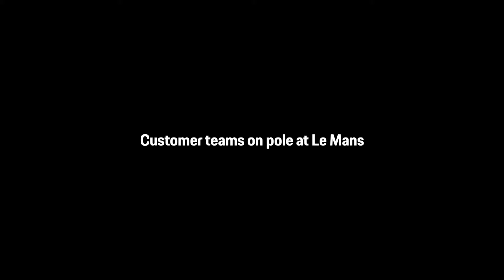Porsche customer teams tackle Le Mans from pole position in both GT classes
Porsche customer teams have scored the perfect result in the Hyperpole of the 24 Hours of Le Mans: Dries Vanthoor turned a sensational lap in 3:46.882 minutes on Thursday evening and planted his Porsche 911 RSR fielded by HubAuto Racing on pole position in the hotly contested GTE-Pro class. The Belgian, who is the brother of the Porsche works driver Laurens Vanthoor, came out on top against strong opposition from all works teams in the cutthroat hunt for top times. In the GTE-Am category, 911 racing cars will take up the race on Saturday at 4:00 pm from the first three grid spots. At the wheel of Dempsey-Proton Racing’s No. 88 entry, Porsche Young Professional Julian Andlauer from France was over half a second faster than Benjamin Barker in the identical car of GR Racing and Matteo Cairoli in Project 1’s No. 56 vehicle.

The so-called Hyperpole is the final qualifying session to secure the best grid positions for the 89th edition of the Le Mans 24-hour race. The six fastest cars from the previous day’s qualifying were eligible to compete in both classes. In favourable weather conditions with cool temperatures at sunset, the two factory-run Porsche 911 RSR went out on to the 13.626-kilometre racetrack as soon as the session began. With a 23-strong field from four classes, they had to get the cleanest possible lap with little traffic. Hence, the start of the final qualifying session turned hectic. All drivers immediately went in pursuit of the top time – with the associated high risk.

Under these circumstances, Kévin Estre experienced bad luck in the No. 92 car of the Porsche works team. The Frenchman went all-out on his first flying lap but had to radio the pits at about the seven-kilometre mark: “I’ve had a crash. I’m okay but I can’t continue. I’m so sorry!” Estre had lost control of the ca. 515 PS nine-eleven at the entrance to the famous Indianapolis turn and hit the barriers with the rear of his car. The damages to the vehicle prevented him from continuing. The Hyperpole session was stopped for around ten minutes due to the accident.

When the session restarted, Gianmaria Bruni planted the No. 91 sister car on P5. The Italian struggled with persistent understeer and was unable to tap the full potential of his 911 RSR. Meanwhile, Dries Vanthoor turned heads at the wheel of HubAuto Racing’s customer car: At his first Le Mans drive in a Weissach racing car, the Belgian set the fastest lap time in the GTE-Pro class in 3:46.882 minutes. The rivals from Ferrari and Corvette had no answer to Vanthoor’s time. “Pole position for HubAuto Racing in the GTE-Pro, and a grid lockout with Dempsey-Proton, GR Racing and Project 1 occupying the first three spots in the GTE-Am category – what a fantastic result for our customer teams,” said a delighted Pascal Zurlinden, Director Factory Motorsport. “We’re not satisfied with positions five and six for our works cars. Still, we’ll pull out all stops in the race. All in all, the results show very clearly that Porsche Motorsport’s customer squads always receive top-quality material which enables them to drive at the highest level!”

“The result of this qualifying feels like a double-edged sword for us. Congratulations to HubAuto Racing. They clinched pole position in the GTE-Pro class at their very first outing with the 911 RSR. And the car is new for Dries Vanthoor. A mega success,” states Alexander Stehlig, Head of Operations FIA WEC. “For us as the works team, the qualifying didn’t go as well. Kévin made a mistake during his first hot lap. He slid into the barriers and unfortunately had to abandon the session. Gianmaria Bruni’s car didn’t achieve what we’d hoped for either with fifth place. We now have some work ahead of us and we’ll do our homework so that we can perform better on Saturday.”

For the strong Porsche customer teams in the GTE-Am class, everything ran like clockwork. Porsche Young Professional Julien Andlauer, who had already left a lasting impression in the qualifying and free practice sessions, gave his rivals no chance. With a lap time of 3:47.987 minutes, the Frenchman was in a league of his own in front of home crowds. Britain’s Benjamin Barker ranked second in GR Racing’s 911 RSR just 0.573 seconds behind, with Matteo Cairoli in third, 0.889 seconds off class pole in the Project 1 car.

The race on TV, via live-stream and on the Porsche Motorsport microsite
The free-TV broadcaster RTL NITRO televises the entire Le Mans event for the first time after the RTL Group secured the broadcasting rights for the FIA WEC and the 24 Hours of Le Mans. The sports channel Eurosport also reports extensively on the 89th edition of the classic, which gets underway on Saturday at 4:00 pm CEST. Via their paid apps, the World Endurance Championship WEC and the Le Mans organiser ACO offer a live stream and live timing.